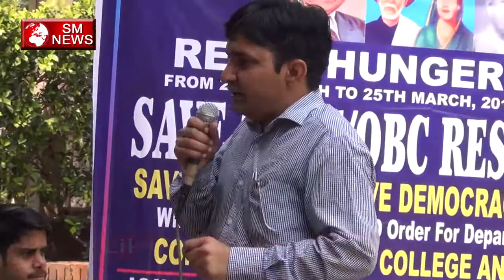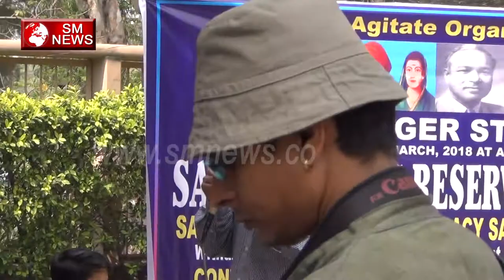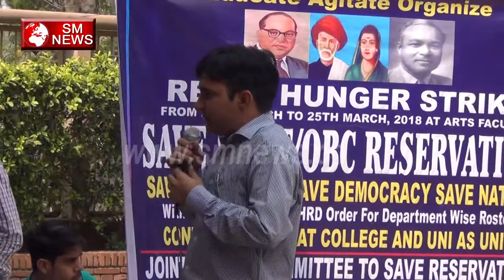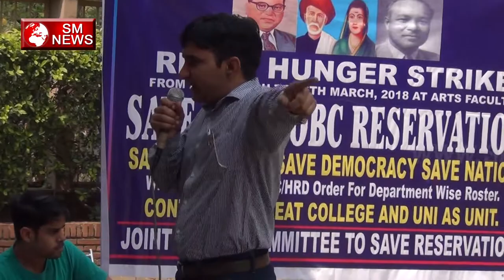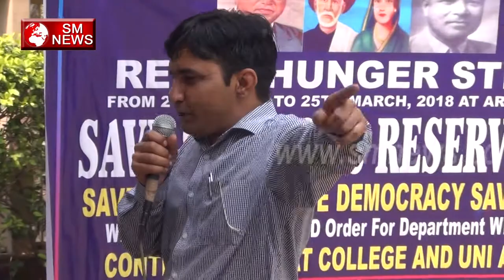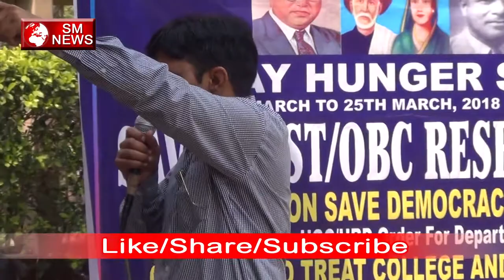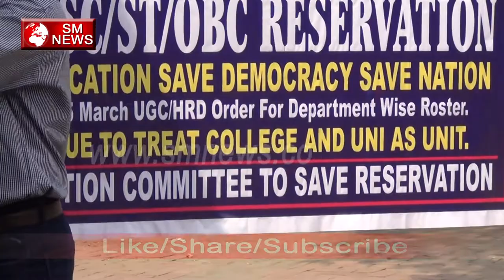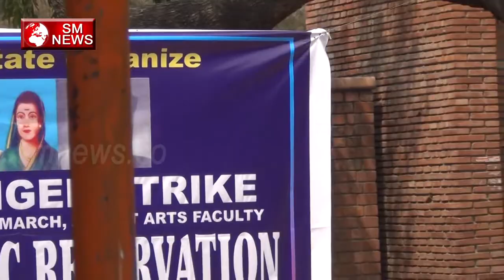Relay Hunger Strike for Save SC/ST/OBC Reservation-SM News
Relay Hunger Strike for Save SC/ST/OBC Reservation